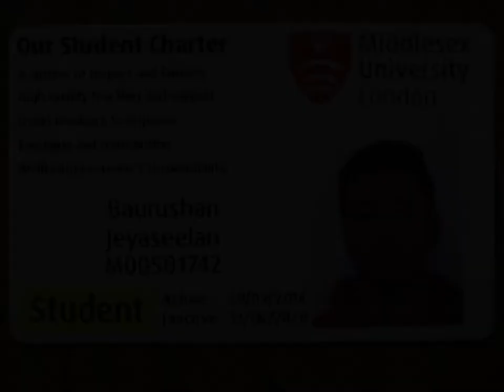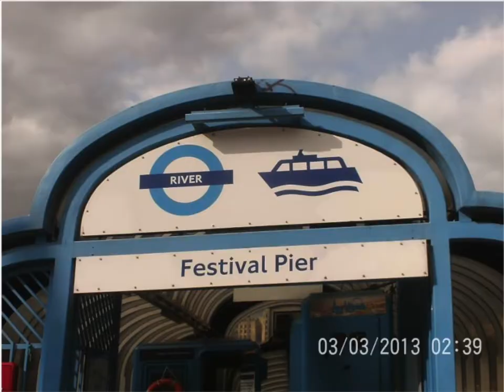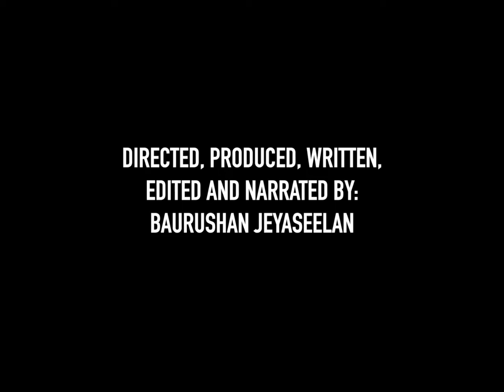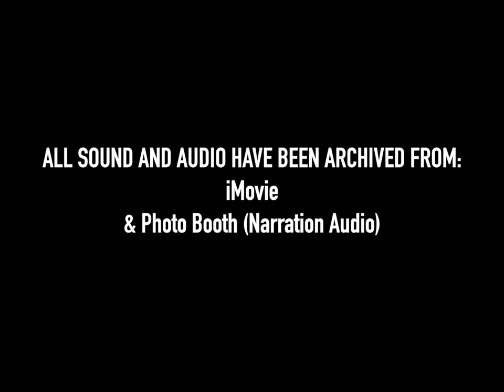BAURUSHAN JEYASEELAN: THE PAST EIGHT YEARS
A small documentary only 7mins 15 secs long about my life in university. I never thought after being absent from YouTube for almost two years, that my comeback video would be another university project.